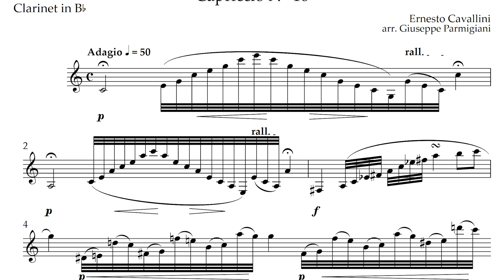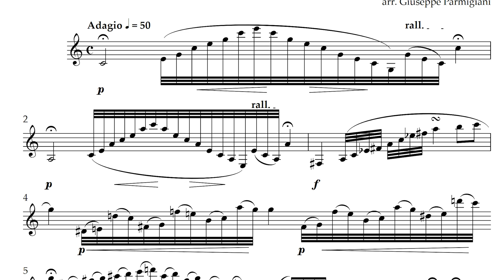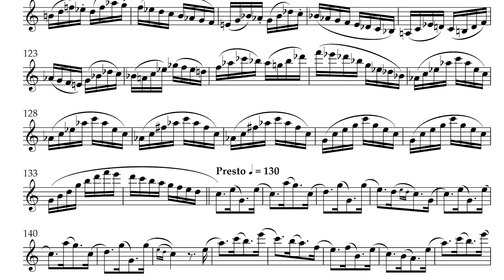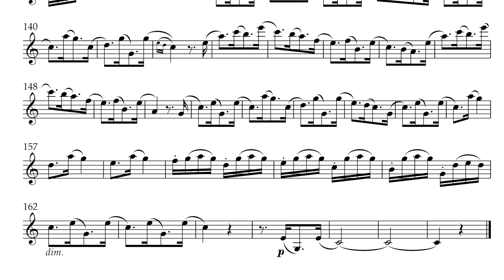Cavallini - Caprice No. 16 - Play Along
This play-along video is of Ernesto Cavallini's _Capriccio No. 16._ Maestro Giuseppe Parmigiani was kind enough to create accompaniments for them.

You can download sheet music and MP3 accompaniments to over 200 clarinet works at _ *All are completely free!*

0:00 Introduction
0:05 Listen to Caprice No. 16
3:41 You play Caprice No. 16